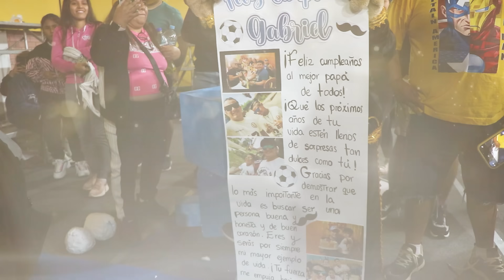Celebramos el cumpleaños de Jefferson y la Shirley | Detrás de Cámara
"En esta oportunidad celebramos el onomástico de dos grandes cómicos, Jefferson Oficial y la Shirley, y celebraremos junto a Anita Santivañez".